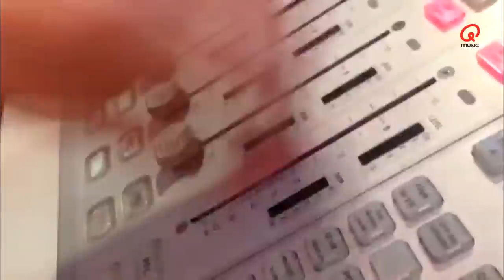Dauwe & Vancoillie beginnen er weer aan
Op maandag 31 augustus was de zomervakantie afgelopen voor Dorothee Dauwe & Maarten Vancoillie. Zij mochten om 06u starten met het nieuwe Qmusic: You make us Q.